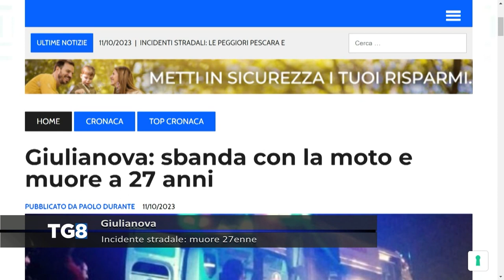Giulianova - Incidente stradale: muore 27enne